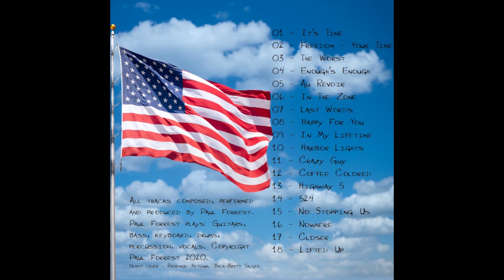Last Words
Music Video for Paul Forrest's new album - It's Time! Copyright Paul Forrest 2020.